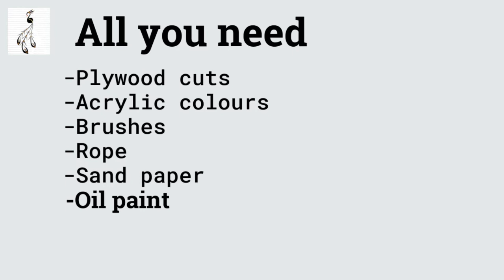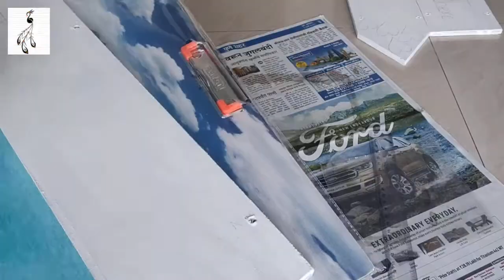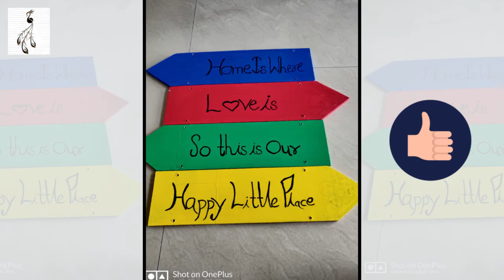Wall hanging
Beautiful and simple wall hanging.

Home is where 🏡
Love is ❤️
So this is our 👫
Happy little place ☺️